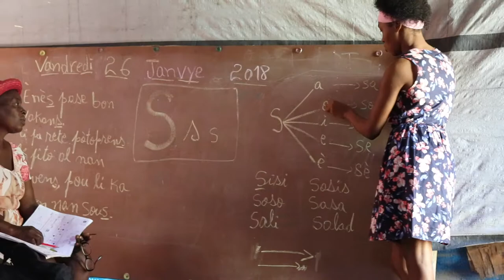Caroline Poppell - Leogane, Haiti